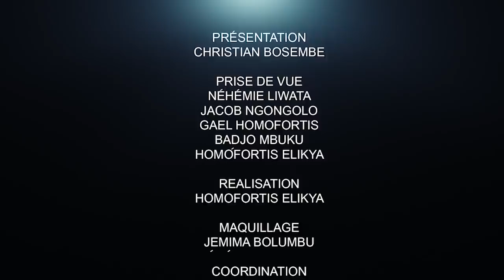CRITIK INFOS 27.04.21 L'AFRIQUE A-T-ELLE LE MALHEUR D'AVOIR DES INCOMPÉTENTS À SA TÊTE ??